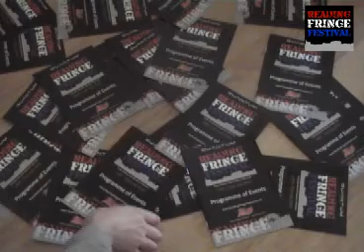P P P Pick up a Programme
Pick up a Programme for the Reading Fringe Festival from these venues across Reading